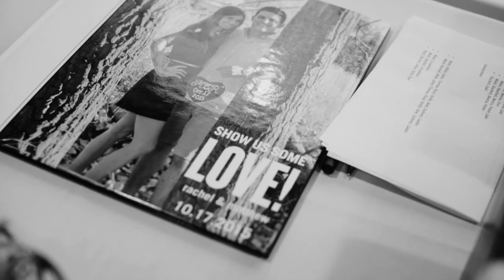Rahcel & Matthew - Wedding Trailer